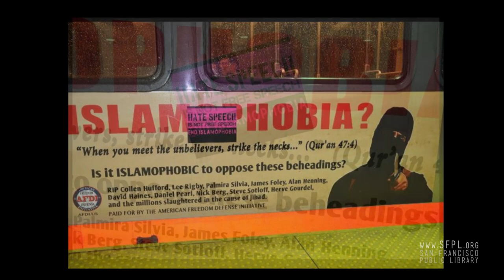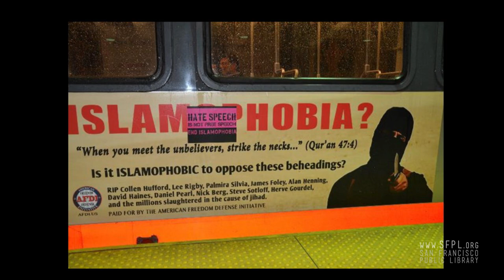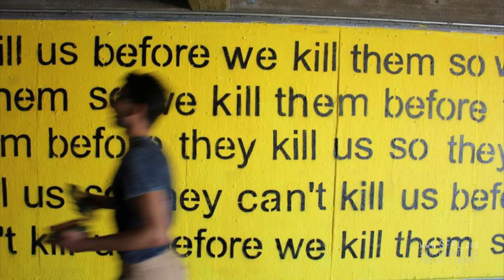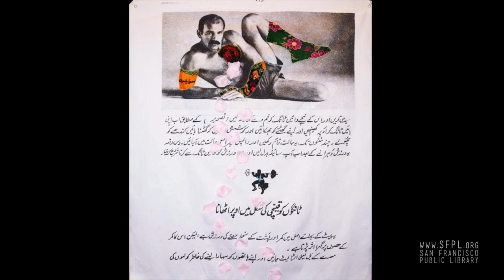Faluda Islam (Zulfikar Ali Bhutto) at Radar Reading Series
Faluda Islam (Zulfikar Ali Bhutto) is an artist of mixed Pakistani and Lebanese descent and spent most of his life in Karachi, Pakistan. His practice investigates complex identity politics formed by centuries of colonialism and exacerbated by contemporary international politics. In his performances he explores the politics of queerness, its intersections with Islam and how it exists in a constant liminal and non-aligned space. His alter-ego, Faluda Islam uses drag to speak through issues of religion, sexuality and identity. Bhutto and Faluda Islam have performed and shown work in the U.S, Colombia, Pakistan and Dubai.